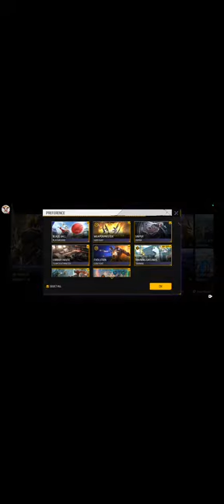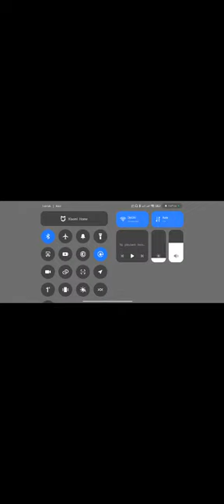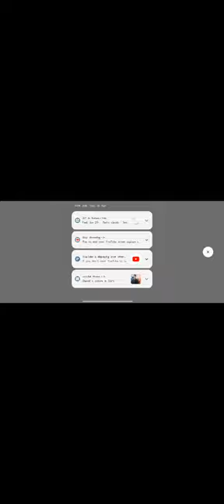MEPHISTO IS LIVE 🔴 SOLO VS SQUAD GAMEPLAY | GARENA FREE FIRE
MEPHISTO IS LIVE 🔴 SOLO VS SQUAD GAMEPLAY | GARENA FREE FIRE freefire live mephistogaming Tags